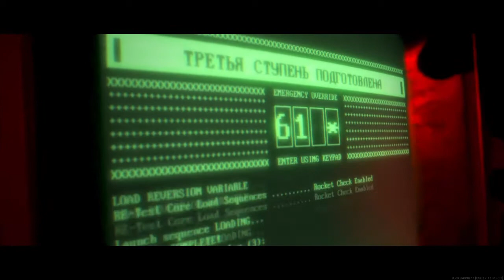Call of Duty®: Modern Warfare®_20210126055423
Was not trying to win,but there is a HUGE SURPRISE!! ENJOY!!